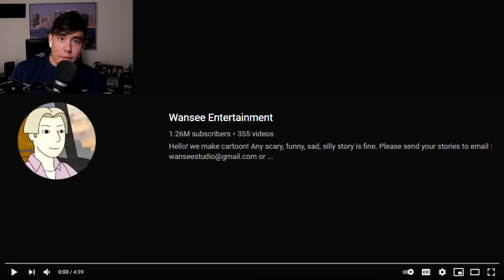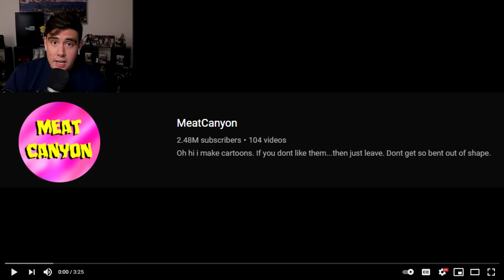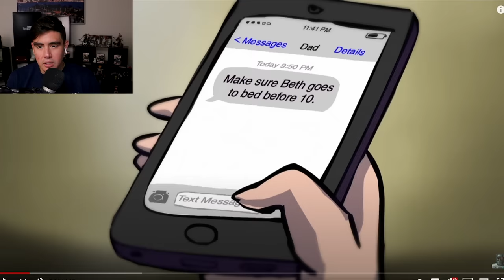GOOD LUCK SLEEPING TONIGHT AFTER WATCHING THESE SCARY VIDEOS | Reacting To Scary Animations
These scary animations were slapping different